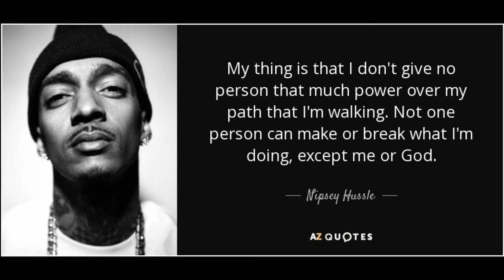90s old school hip hop boom bap instrumental beat